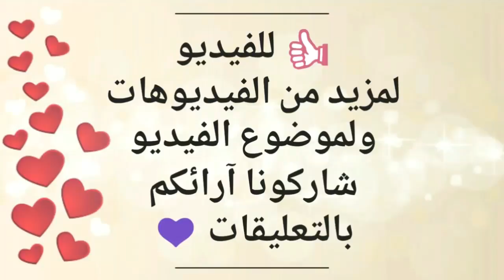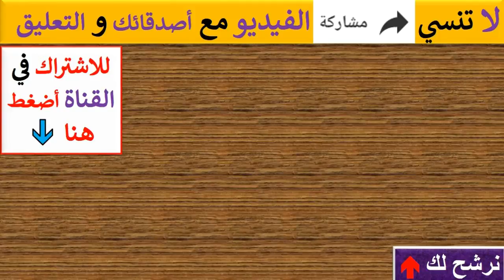MBCTheVoice - نجمة مرحلة الصوت وبس - سالي منصور وأجمل الأغاني بعد تقديمها أغنية ’Tough Lover’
المتسابقة الشابة اللبنانية سالي منصور التي أذهلت لجنة تحكيم برنامج ذا فويس بأغنية Tough Lover لـ Christina Aguilera فى الحلقة الخامسة من مرحلة الصوت وبس الموسم الرابع بتاريخ 10 مارس 2018 وألتف لها كراسي المدربين الأربعة وبعد التحدي اختارت الانضمام الى

The Voice MBCTheVoice Elissa Ahlam Hamaki Assi El Hallani Assi Al Hallani Talents عاصي الحلاني حماقي اليسا أحلام مواهب ذا فويس أحلى صوت mbc مواهب شابة برنامج ترفيهي